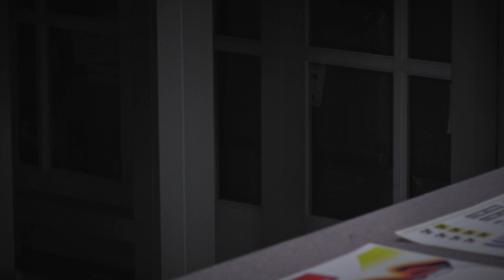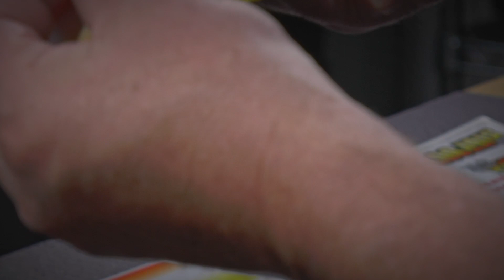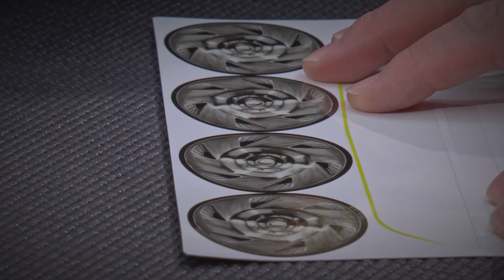Tribute Wheels Bigfoot - RC Body Wrap How To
In this video, Fred takes us through how to apply the included wrap to the 1993 Ford F-250 BIGFOOT Tribute Wheels body w/ fastback and visor.  Chapter markers will allow you to jump to the section you may need help with while installing your wrap.

00:00 Intro
00:33 Drivers Side Front
09:01 Drivers Side Rear
16:25 Passenger Side Timelapse
19:21 Hood Flames
25:10 Front Bumper Top
28:03 Front Bumper Bottom
32:57 Grill and Headlights
34:18 Tailgate and Tail Lights
40:59 Sponsor Decals
41:46 Lights, Racer Back, Visor
42:37 Wheel Disk Decals
45:16 Wrap Up

1993 Ford F-250 monster truck BIGFOOT Tribute Wheels body w/ fastback and visor
Part# 0404TW
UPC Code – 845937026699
Retail price – $75.00
Map price – $63.75
(Fits – Losi LMT / Axial SMT10, 7.25" width & 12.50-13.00" wheelbase)